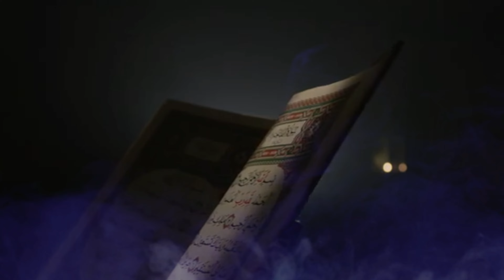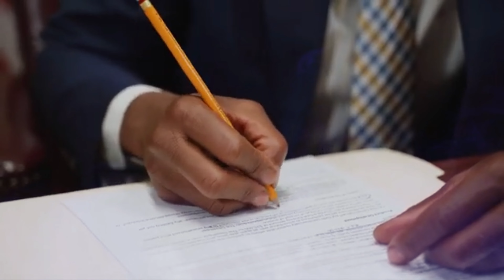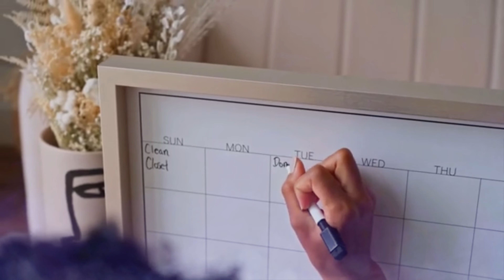Sirta Suuqa Forex (Must Watch )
Ngala so xariir telgram ka
fadlan qaladaadkaan o kale waaa waxa kaa horjooga suuqa Forex